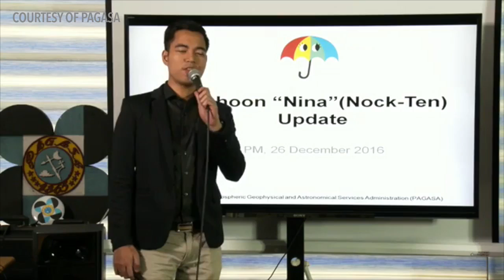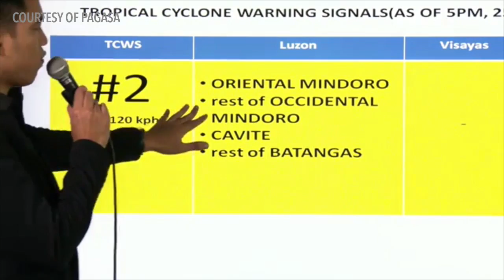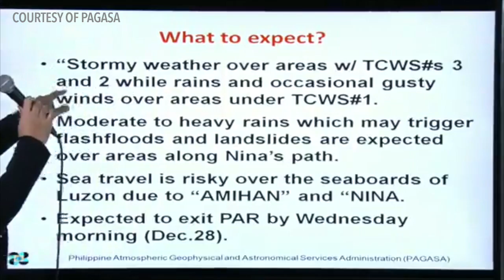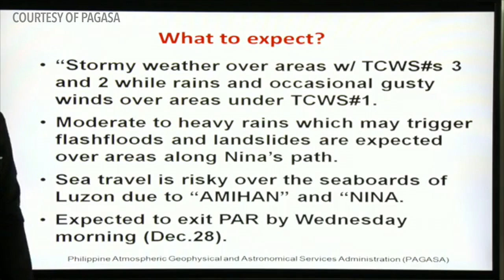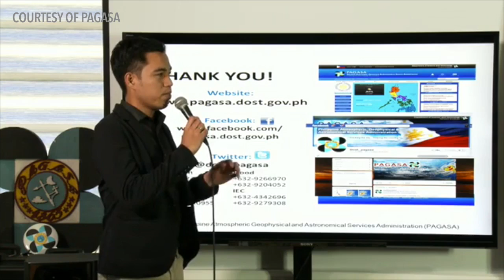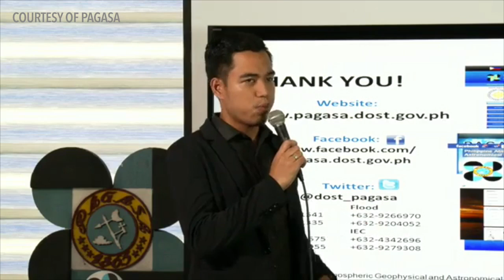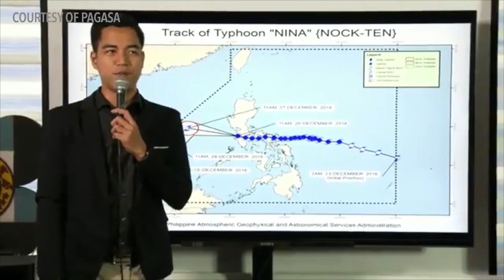Typhoon Nina off to West PH Sea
More videos on Rappler Follow Rappler for the latest news in the Philippines and across the globe. State weather bureau PAGASA said Typhoon Nina is now in the vicinity of Lubang Island. It maintained its speed, moving west northwest at 20 kilometers per hour. Full story Follow Rappler for the latest news in the Philippines and around the world.